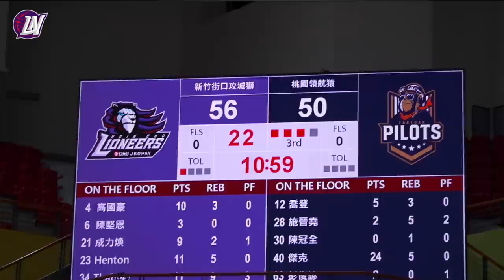攻城獅CODING紀錄 Game19vs 桃園領航猿 每場都是最後一場 Pray for Henton｜2020-21 P.LEAGUE+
希望狠投能早日回到場上，繼續展現他驚人的得分能力🥺🥺🥺

【 2021 主場賽程 】
3/14 (日) 14:30 vs. 福爾摩沙台新夢想家
3/27 (六) 14:30 vs. 福爾摩沙台新夢想家
3/28 (日) 14:30 vs. 桃園領航猿